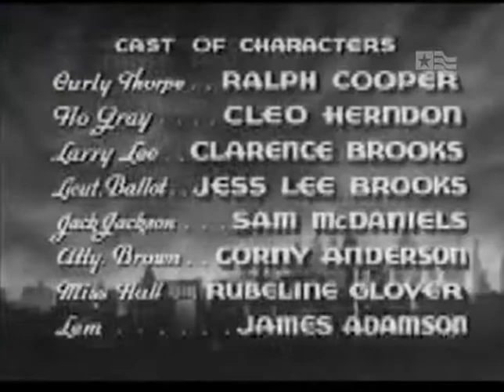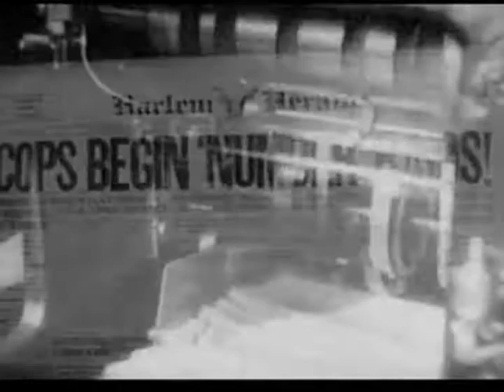Fraser - Dark Manhattan (1937)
An all Black cast directed by Harry L. Fraser. Dark Manhattan reveals the truth of criminal life on the tough back streets of Harlem. In this struggle, crooks and swindlers fight for control of the numbers racket. One small time hood, "Curly" Thorpe, is enlisted by Harlem's biggest mob boss, Larry B. Lee, to be his protégé. Curly takes of the operation, bringing a new level of brutality and greed to Lennox Ave. Beautiful women, fast cars, and hard cash are all that Curly cares about, but he steps on the wrong toes to get them. Tougher men than Curly now want him dead.